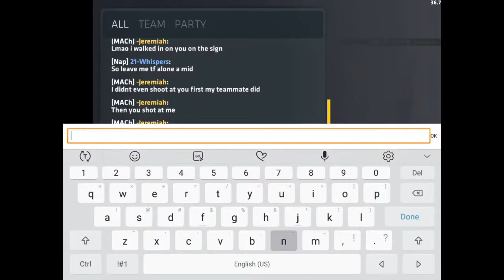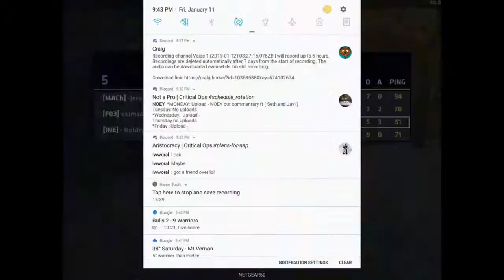Tau Cross - Critical Ops Chill